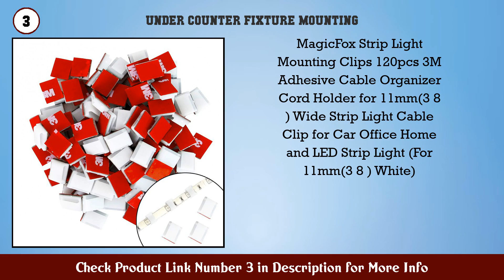Top 10 Under-Counter Fixture Mounting to buy in USA 2021 | Price & Review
Best Under Counter Fixture Mounting to buy in U.S.A

Find the links below to buy these products:

1. Remote Control Cabinet Light 4PACK LDOPTO Dimmable...

2. ATB Future LED Strip Light Self Adhesive Mounting...

3. MagicFox Strip Light Mounting Clips 120pcs 3M Adhe...

4. Outwater Plastics 341 Cl Clear 3 4 Rigid Vinyl Cle...

5. Clear Strip Light Mounting Clips Self Adhesive Str...

6. YiLighting 10pcs L Shape Seamless Corner Connectio...

7. Adhesive LED Strip Light Holders Clips Light Mount...

8. EShine Interconnect Cable Male to Male for LED Und...

9. AspenTek DC 12V Power Supply Adapter with Inline o...

10. HARMONIC LED Motion Sensor Light Wireless Under Ca...

11. 10ft 60 LED Under Cabinet Lighting Kit for Kitchen...

12. Under Counter Light WOBANE Dimmable Under Cabinet...

13. Litcessory Extension Cable for Philips Hue Lightst...

14. 200 Pieces Christmas LED Light Clip Light Strip Mo...

15. 200 Pieces Led Strip Lights Clips Light Mounting C...

Content of this Video:
10 best products to buy Under Counter Fixture Mounting U.S.A

Top rated Under Counter Fixture Mounting in U.S.A